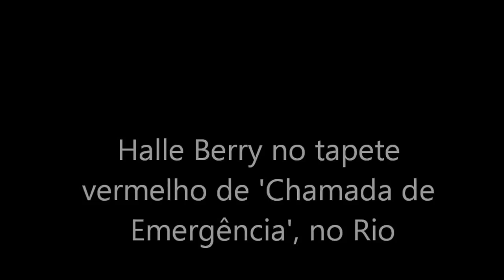Halle Berry na pré-estreia de Chamada de Emergência, no Rio de Janeiro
O Rio de Janeiro definitivamente virou palco de pré-lançamentos de filmes internacionais com presenças ilustres. Na noite dessa quinta-feira (11), numa hora típica de rush carioca, convidados e curiosos esperaram um bom tempo além da hora marcada -- às 20h00 -- para ver Halle Berry, a estrela do filme Chamada de Emergência. Poucos gatos pingados ficaram em frente ao cinema Kinoplex Leblon, sem fazer muito barulho. A lista de convidados incluía muitos famosos, que não compareceram e também não fizeram falta. Fotógrafos e imprensa, ávidos por um flash e algumas declarações de impacto, tiveram que se contentar com a chegada da primeira 'celebridade' da noite: Sancler Frantz, a Miss Brasil World 2013, candidata da Ilha dos Lobos (RS), coroada no último sábado (06). A loura, que representará o Brasil no Miss World em setembro, na Indonésia, foi tratada com pompa pelos assessores do evento, carregando a indefectível faixa da premiação. "Se tiver que andar com a faixa na rua eu vou", dizia Sander, toda orgulhosa ostentando o típico sorriso de miss. O que tem a ver Sander e Halle? Ora, a atriz americana alçou o posto de Miss EUA World em 1986 -- a primeira negra a ganhar o título - e se transformou num ídolo para a classe. Minutos depois, Serginho Mattos, dono da agência de modelos carioca 40 Graus, desfilou pelo tapete vermelho escoltado por três new faces -- o australiano Eian Scully, igualzinho ao nome da personagem de Gillian Anderson no extinto seriado Arquivo X  - "Essa piada me persegue além do meu país. E eu não era nem nascido...", lamentava o belo; e os brasileiros Vinícius Piccoli e Weder Wilhiam. Enquanto a sala de exibição não era liberada, o povo chegava, pegava um pacote de pipoca e um copo de refrigerante -- distribuídos gratuitamente -- e se amontoava pela escadaria do espaço, parecendo uma foto de formatura de colégio. Às 20h40 as portas se abriram e a antessala esvaziou. As assessoras ficaram desesperadas com o desfalque. A solução? Distribuir tickets de pipoca para alguns sem-convite que estavam na rua para fazer quórum e formar um burburinho para esperar a diva da noite.

Enquanto Halle não vinha, alguns nomes da parca lista apareciam, entre eles, as ex-BBBs Bianca Jahara e Diana Balcini. "Vim porque adoro cinema, ainda mais de graça e no meio da semana", dizia Bianca, empolgadíssima com sua participação da Erótika Fair, na última semana. À frente do programa Penetra, do canal Sexy Hot, a moça fez entrevistas com atrizes pornô e ficou impressionada com Valentina, a boneca sexual incrivelmente realista que teve sua virgindade leiloada por R$ 109 mil para um homem do Mato Grosso do Sul. "Peguei a Valentina! A pele dela é muito gostosa e passei a mão por todas as partes do corpo", contava Jahara, eufórica. Para completar o time de espectadores de meio de semana, a humorista Samantha Schmütz. "Cadê a Hellen? Segurei até uma vaga para ela com o flanelinha e deixei pago", brincava a atriz, que em julho estreia a sitcom Vai Que Cola como a periguete Jéssica. "Estou adorando a personagem e foi até fácil compor porque conheço um monte delas pela vida. Coloquei até aplique no cabelo e acho que vou ficar com ele por um bom tempo", avisava.

Lá fora os sonoros gritinhos anunciavam a chegada de Halle. A atriz surgiu com uma comitiva de seis carros, parou na esquina da entrada do cinema, desceu do carro num vestido preto rendado colado deixando boa parte do corpo -- e da barriga de três meses de gravidez - à mostra, atravessou a rua, acenou para geral, autografou e até posou para fotos, distribuindo sorrisos. Uma das curiosas atrás das grades ficou impressionada com a pele da morena e, quando descobriu que ela tinha 46 anos, quase surtou. Depois de passar a barreira da calçada, foi a vez de enfrentar as lentes nervosas do tapete vermelho. Simpática, Berry parou no cercadinho da imprensa por pouco mais de um minuto e contou que não teve tempo de conhecer a cidade. "Praticamente não saí do quarto do hotel. Não tive tempo de fazer muita coisa e pretendo voltar", disse a bela, que vai tirar a sexta-feira (12) para visitar algum ponto turístico carioca. E claro, as perguntas sobre gravidez foram inevitáveis. Sobre o nome do  filho (fruto do relacionamento com Olivier Martinez), disse:  "Estou em choque ainda com a notícia, não pensei no nome. Te conto mais tarde". Halle é mãe de Nahla, de 5 anos, do relacionamento com Gabriel Aubry. Halle, que poderia usar o sobrenome 'Protocolar': entrou na sala de exibição, apresentou o filme -- "Cresci vendo Hitchcock e adoro filmes que têm grandes viradas, das quais não sabemos o que vai acontecer no final", disse -- e depois de 30 minutos saiu, sorriu, posou para fotos, deu autógrafo para um fã num cartaz do filme 007 -- Um Novo Dia Para Morrer, da qual foi Bond Girl, e entrou no carro segurando um saquinho de pipoca, de volta à suíte tranquila do Copacabana Palace.